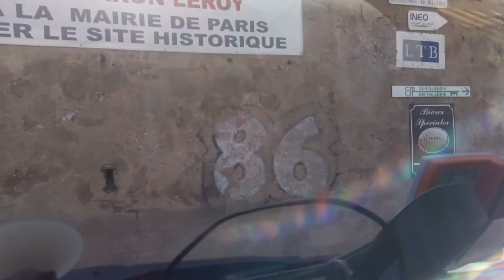28 octombrie 2022